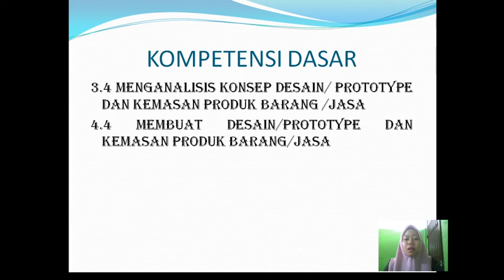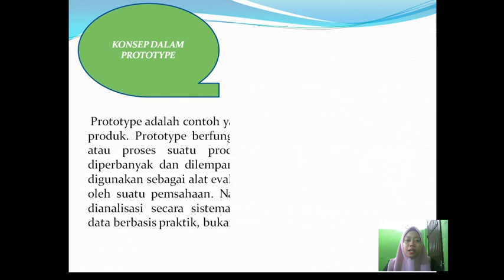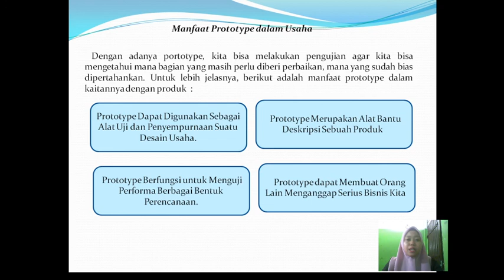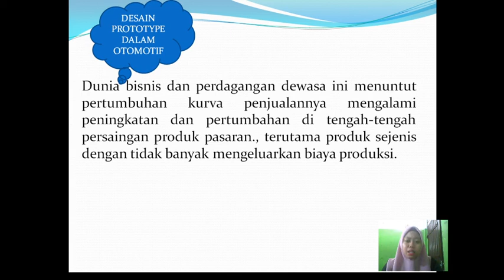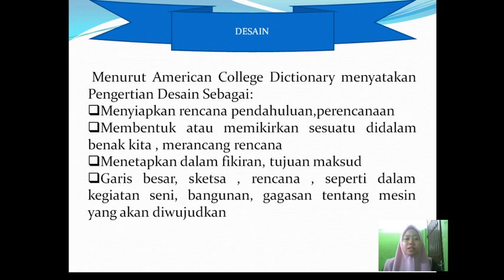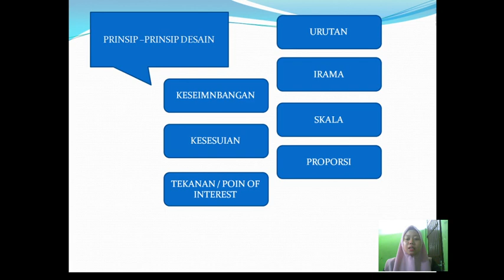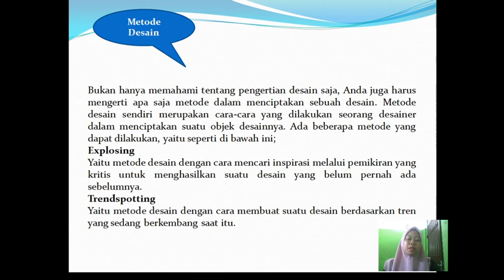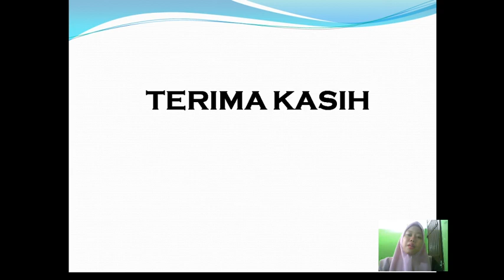KEWIRAUSAHAAN | KONSEP PROTOTYPE | XI TBSM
Ranti Puspita Sari,  adalah seorang  Guru Mata Pelajaran yang mengampu Mata Pelajaran Kewirausahaan. Simaklah Video pembelajaran ini agar dapat menyelesaikan tugas dengan baik